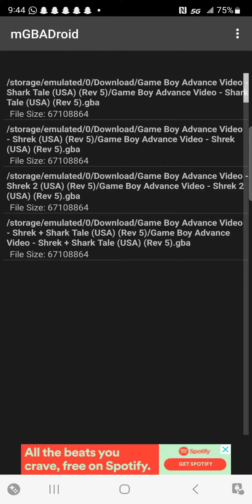Opening To Shrek And Shark Tale 2005 On Game Boy Advance Video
0:13: Shrek
0:53 Shark Tale